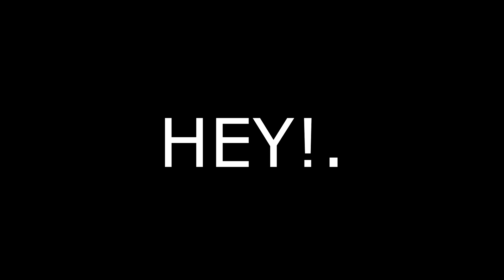THE BEST HOW TO KILL SAXTON HALE CLIP EVER! - Short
Enjoy dis? Gud.. now like it and share it.. pwease :3
Link of the guy who made the song ( in youtube )